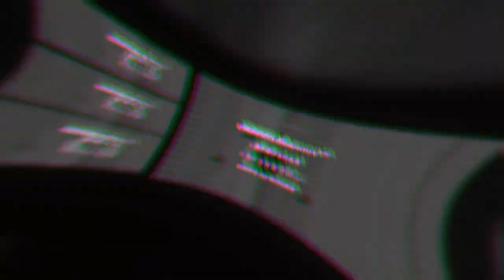[PUMP IT UP XX] Indestructible(인디스트럭터블) BGA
Composed by Matduke
Visualized by Lyrebird Ferdinant
BPM : 174